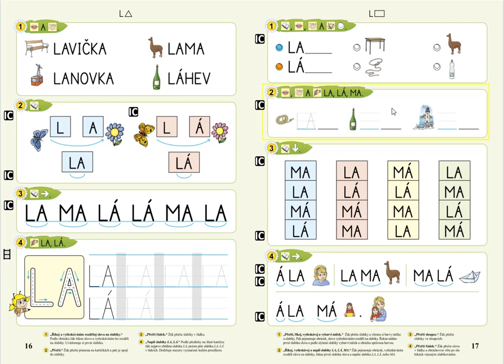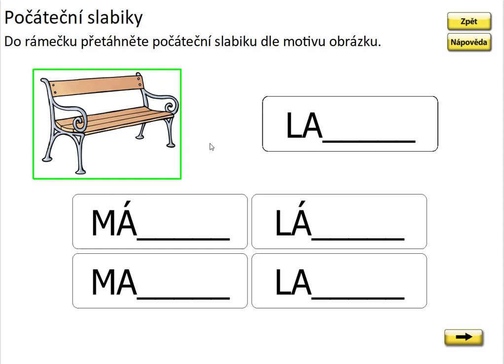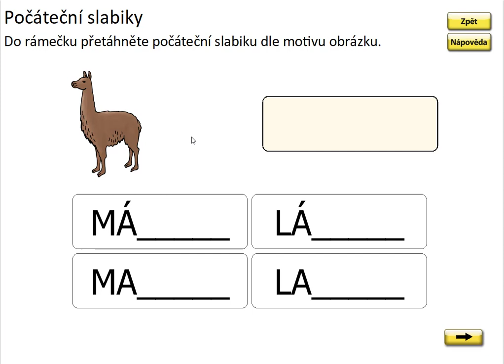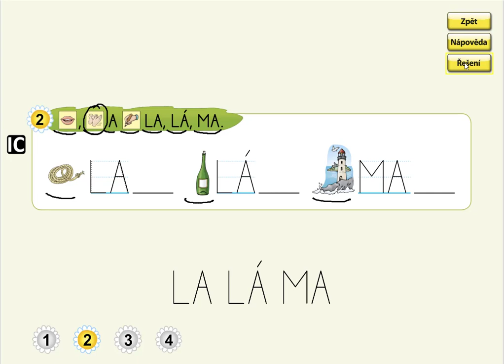Písmeno L (první slabika slova), ŽIVÁ ABECEDA, str. 17, cv.2